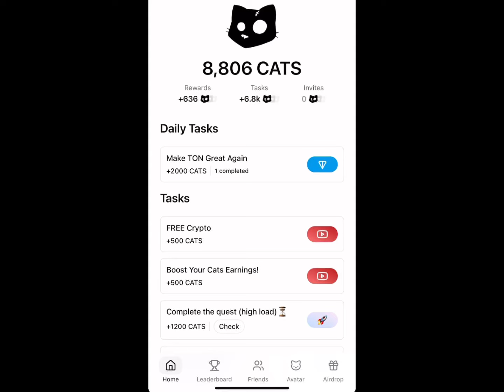Futures Trading Part 1 Cats Youtub Video Answer | Cats today video code | Cats airdrop video code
Futures Trading Part 1 Cats Video Answer Today | 3 October Cats Airdrop Youtube Video Code Today

Boost your cats earnings video answer

Cat listing date
crypto rewards cards
Cats price prediction
crypto news
Cats Airdrop price prediction
Bitgit cats premarket
hamster kombat
hamster kombat withdrawal
crypto news